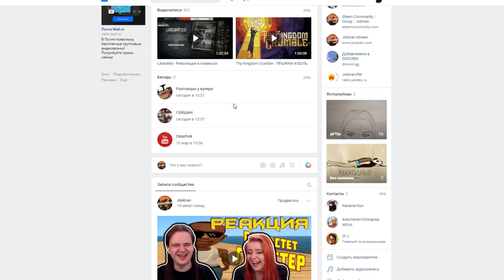КТО КРУЧЕ??? ПЕРЕТЯГИВАНИЕ КАНАТА В GTA ONLINE!!! | РЕАКЦИЯ НА @QuantumGames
Реакция на КТО КРУЧЕ??? ПЕРЕТЯГИВАНИЕ КАНАТА В GTA ONLINE!!! с канала @QuantumGames.